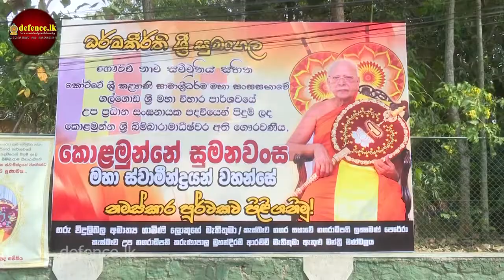Def Secretary graces the ceremony of title conferment to Ven Kolamunne Sumanawansa thero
Defence Secretary Gen. Kamal Gunaratne offered a Vijinipatha (a traditional fan) to the Kolamunne Sri Bimbarama Temple Chief Prelate Ven. Kolamunne Sumanawansa thero during a religious reception held at the Kolamunne Sri Bimbarama Temple premises in Piliyandala today (Jan 23).

The ceremony was organized to confer the elite religious post of ‘Deputy Chief Sanghanayaka of the Galgoda Maha Vihara Chapter’ which also bestows the title of ‘Dharmakeerthi Sri Sumangala’ on Ven. Sumanawansa thero.

Most Venerable Prof. Kotapitiye Rahula Anu Nayake thero presided over the event and Ven. Prof. Medagoda Abhayatissa Nayaka thero conducted the anushasana during the ceremony.

Gen. Gunaratne while speaking at the ceremony also highlighted the praiseworthy contribution and dedicated work of Ven. Sumanawansa thero to the religion and extended compliments for the conferment of a well-deserved post and the new title.

The event saw the presentation of scroll (Sannas Pathraya) by Ven. Maha Sanga and prasada puja with the participation of Minister of Power Hon. Gamini Lokuge, during the session.